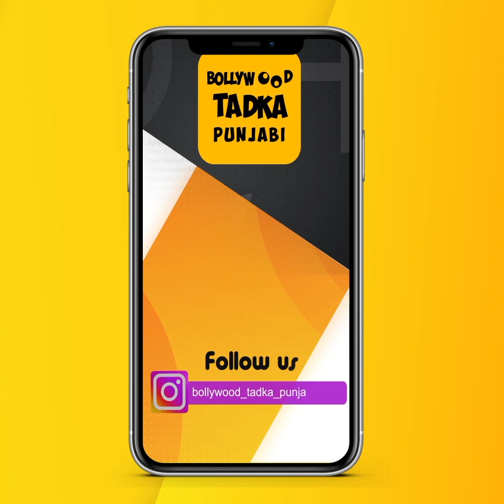ਰੂਹ ਖੁਸ਼ ਕਰ ਦਵੇਗੀ Sudesh Kumari ਦੀ ਇਹ ਵੀਡੀਓ, ਨਾਲ ਇਹਨਾਂ ਮੁੰਡਿਆਂ ਨੇ ਗਾਇਆ ਬਾਕਮਾਲ ਗੀਤ